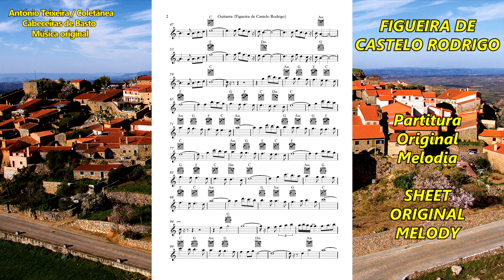712 FIGUEIRA DE CASTELO RODRIGO 4K-Original–compositor António Teixeira/Cabeceiras Basto/Coletânea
712 FIGUEIRA DE CASTELO RODRIGO 4k (Portugal - Beira Transmontana) – Melodia original – compositor António Teixeira / Cabeceiras de Basto / Coletânea - associada ao grupo - Cabeceiras de Basto – realização Rosário Bastos - (A partitura da melodia vai a final do vídeo).

Já vão em mais de 950 músicas originais publicados em vídeo/imagens, com mais de 250 poemas originais musicados e perto de um milhar de melodias originais (nem todas ainda publicadas) ...

PROJETOS:

1) - CABECEIRAS DE BASTO... Melodia original com vídeo/imagem para cada uma das suas freguesias... – A QUE ATRIBUÍMOS O NOME DA FREGUESIA OU LUGAR - com vídeo/imagens, já CONCLUÍDO.

2) - COLABORAÇÃO COM OS POETAS DE LÍNGUA PORTUGUESA, consoante nos foram pedindo. JÁ MUSICADOS MAIS DE 250 POEMAS ORIGINAIS, publicados em vídeo/imagens (Melodias e poemas originais)

3) - VOLTA A PORTUGAL, On-Line (Pelas cidades) … Uma melodia original – A QUE ATRIBUÍMOS O NOME DA TERRA - com vídeo/imagens, e algumas com poema - …já CONCLUÍDO.

4) – CONHECER PORTUGAL, (Municípios, cidades e outras terras) … Uma melodia original – A QUE ATRIBUÍMOS O NOME DA TERRA - com vídeo/imagens, preferencialmente da terra e ou região, algumas com poema… CONCLUÍDO.

5) - VOLTA AO MUNDO, - Uma melodia original – A QUE ATRIBUÍMOS O NOME DO PAÍS - com vídeo/imagens, EM CURSO…

6) - Paralelamente vamos organizando Brochuras/Livros, com imagens da terra, localização, história, lendas e outros dados que seja possível recolher e ou nos sejam enviados. Incluirá as partituras da melodia, e ou geral (para instrumentos de Banda/orquestra), dentro do possível da extração do Midi original, se nos for pedida e indicados os instrumentos.